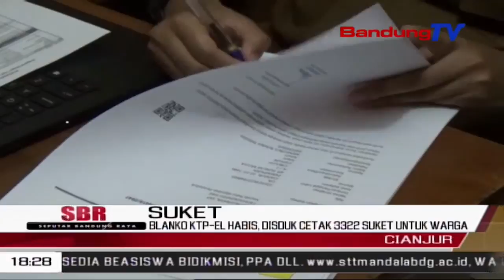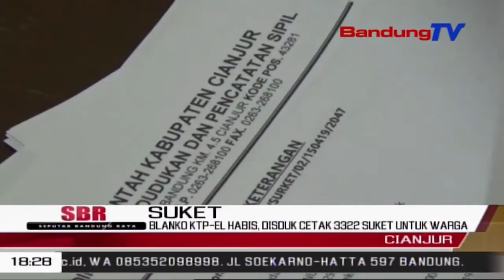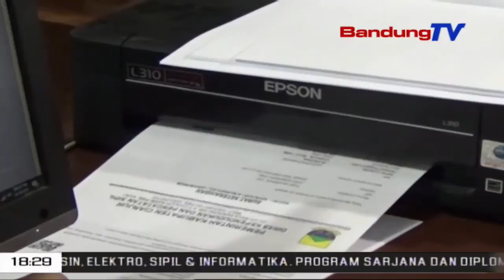Blanko KTP-EL Habis, DISDUK Cetak 3322 SUKET Untuk Warga | SBR | BANDUNGTV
BANDUNGTVSBR | BANDUNGTV | KRISANTI | Sebanyak 3.322 Pemilih Di Kabupaten Cianjur,Akan Menggunakan Surat Keterangan Atau Suket,Yang Diterbitkan Oleh Disdukcapil , Agar Bisa Memberikan Hak Pilihnya Di Tempat Pemungutan Suara Atau T-P-S .Pemilih Yang Menggunakan Suket,Merupakan Warga Yang Sudah Melakukan Perekaman K-T-P Eletronik Di Disdukcapil,Namun Ktp Nya Belum Bisa Terbit,Lantaran Belangko E-Ktp Tidak Tersedia.